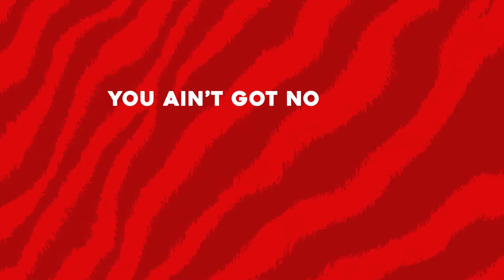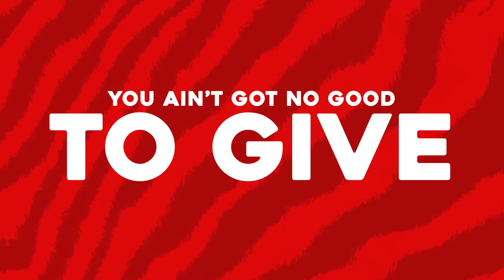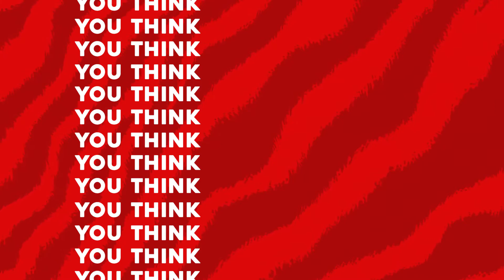Got Me Good (Official Lyric Video) | Catt McCreary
Official lyric video for 'Got Me Good' by Catt McCreary